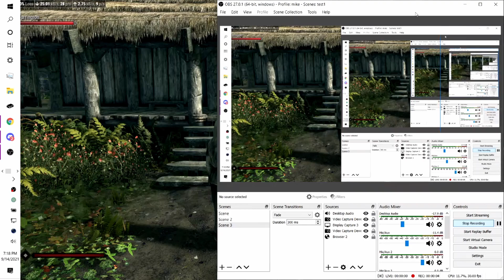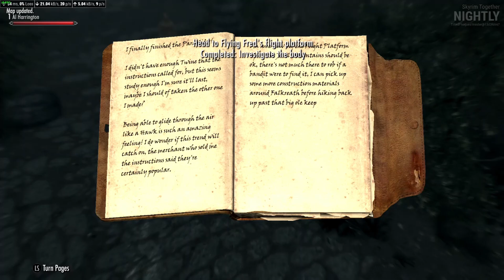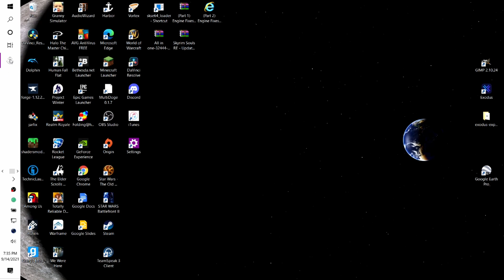Dashing and Crashing through Skyrim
On a one legged PC.
 Over the Lags we go.
Falling in misery.